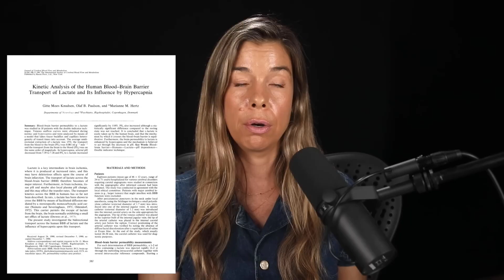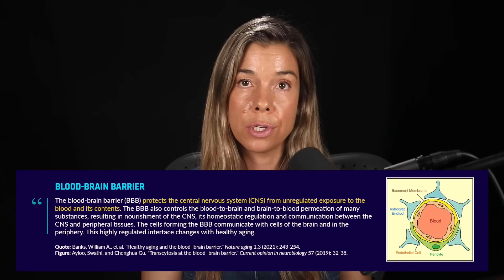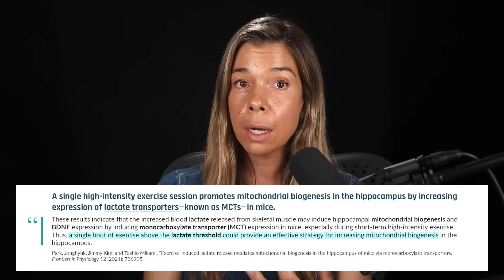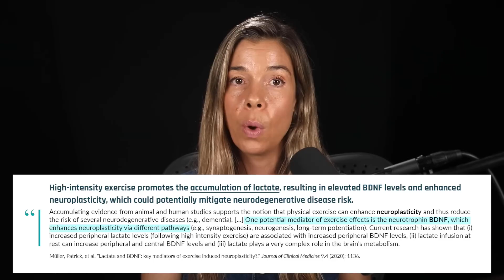The Crazy Brain Benefits of Vigorous Exercise | Dr. Rhonda Patrick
Increased lactate from vigorous exercise has a whole host of brain health benefits.

This video discusses:

• How brain utilization of lactate as an energy source boosts glutathione, a powerful antioxidant
• How lactate generated from high-intensity exercise increases BDNF, the "youth elixir" for the brain
• Lactate's effect on vascular endothelial growth factor (VEGF) at the blood-brain barrier (and how this increases new blood vessel formation)